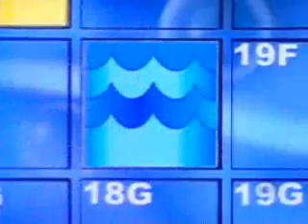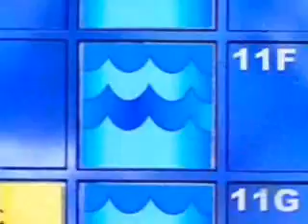Programa Fantasia - Parte 4 [SBT 2008]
Programa de Sábado para Domingo (08.03|09.03)
Parte 4